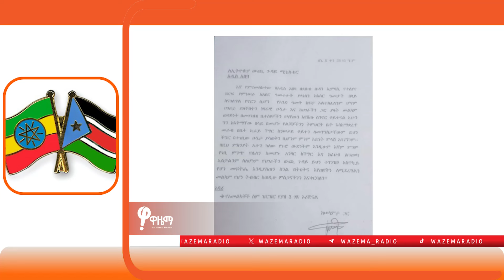ኢትዮጵያ 6 መርከቦች ልትገዛ ነው (ለቸኮለ ጥቅምት 18)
-  ኢትዮጵያ 6 መርከቦች ልትገዛ ነው

-  የሆሮ ጉድሩው ግጭት

እና ሌሎች ዜናዎችን "ዋዜማ ለቸኮለ" ይዛለች። ያድምጧት።

Connect with Wazema Radio Producers Online:
Follow Wazema Radio on TIKTOK:   / wazemradiov